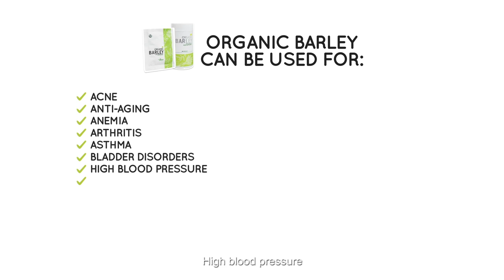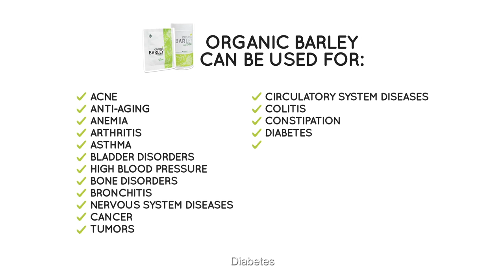JC Good Life Health Forum: Benefits of Organic Barley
Strengthen your immunity naturally with Organic Barley! 💚

Hear from our Good Life Medical Trainer, Dr. Victor Escueta as he shares to us the important health benefits of OrganicBarley